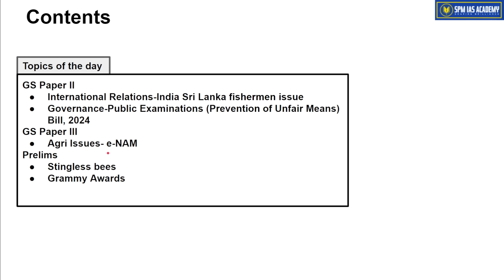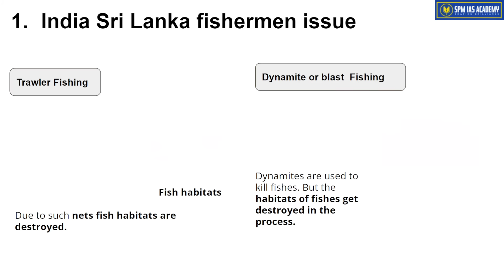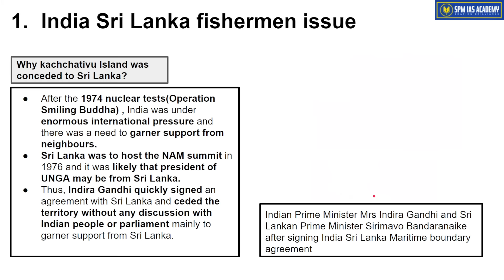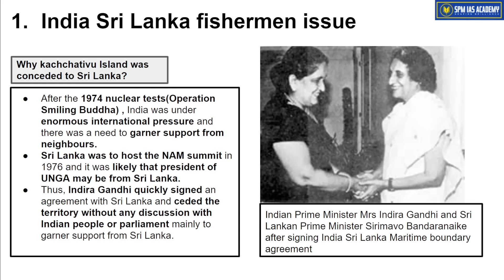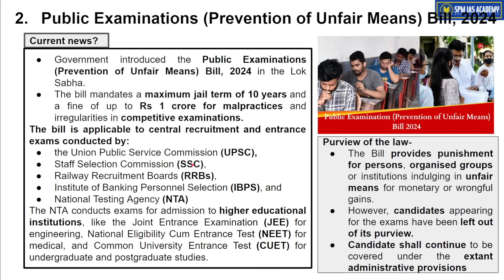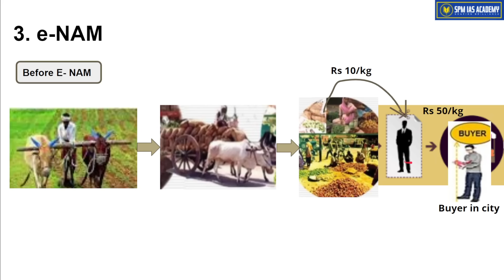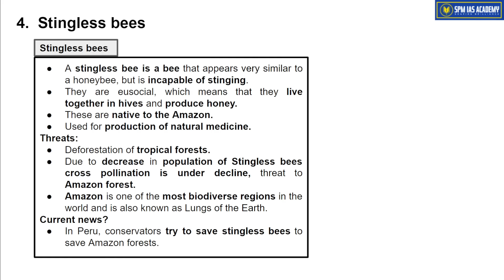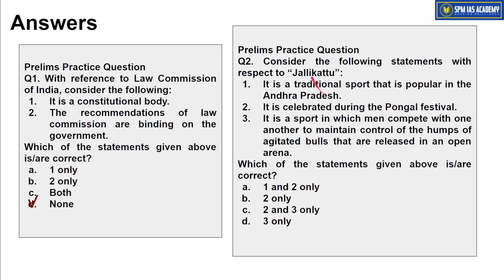Newspaper Analysis - 6th February 2024 - SPM IAS Academy - APSC and UPSC Coaching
1. India Sri Lanka fishermen issue
2. Public Examinations (Prevention of Unfair Means) Bill, 2024
3. Agri Issues- e-NAM
4. Stingless bees
5.Grammy Awards